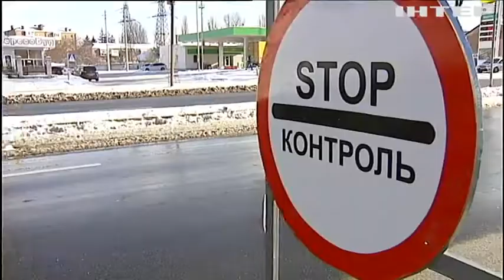В Україні спливає термін дії воєнного стану